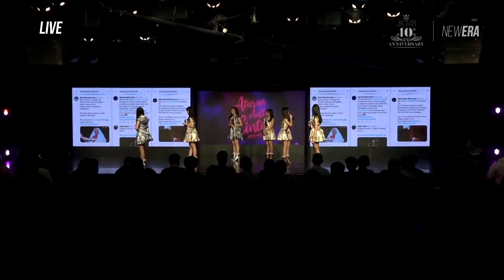MC2 RKJ 10 Juni 2022 - Sesi Baca Tweet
JKT48 Aturan Anti Cinta - 10 Juni (Pukul 19.00)